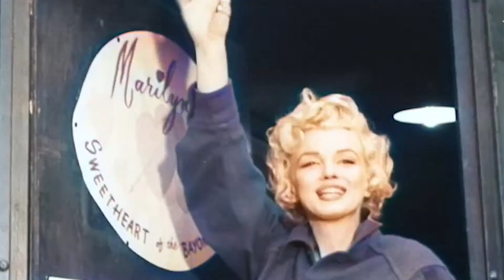Fatal Addiction: Marilyn Monroe (Official Trailer)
Out Now!

Marilyn Monroe. The queen of Hollywood’s Golden Era. From hot pink gowns to an iconic white dress flying towards the sky over a subway grate, Marilyn Monroe is easily the most iconic woman of 20th Century Hollywood.
Her undeniable sex appeal and star quality still has as much influence today as it did then, and her image can still be seen in major cities around the world. She has left a recognisable stamp on fashion, film and female empowerment.
However, her life was not entirely glamourous. Marilyn’s doctors stated that she had been "prone to severe fears and frequent depression" with "abrupt and unpredictable mood changes”.
Her constant battle with fame, mental health and stress would cause addictions to medication and barbiturates. A fatal addiction that would eventually take her life.